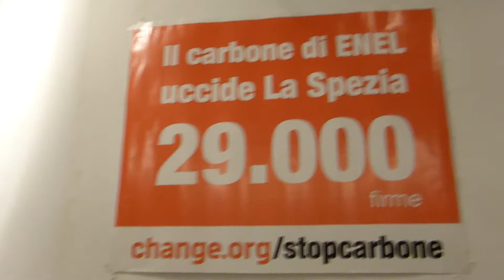Giovanni Ponzanelli - WWF